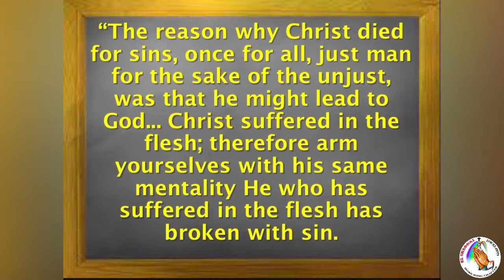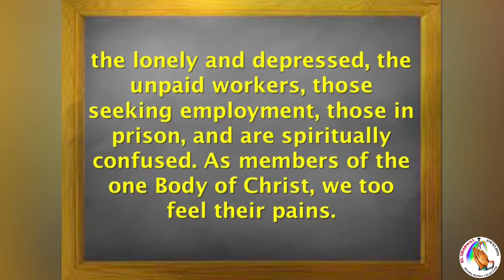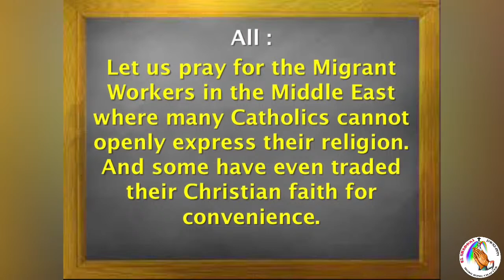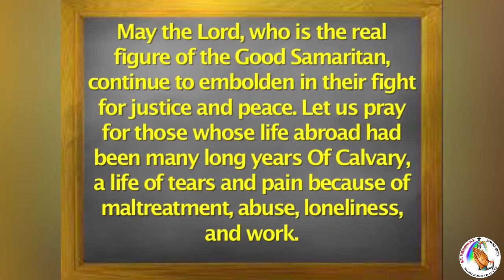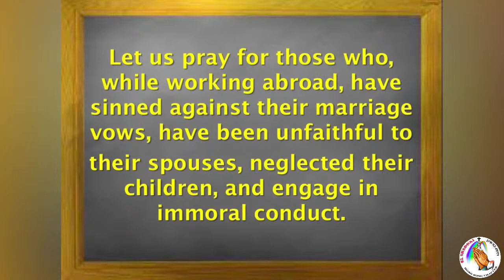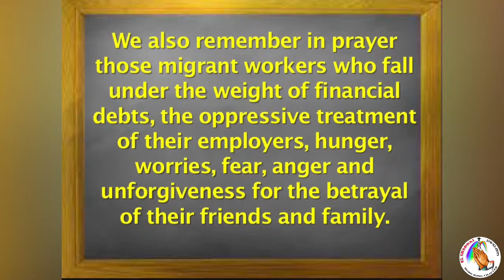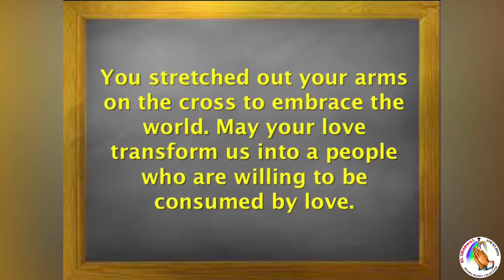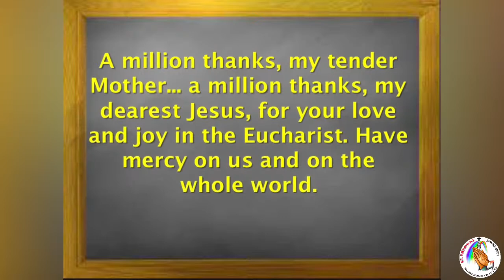“A nugget of comfort” (Nahum 1:7) Healing Message with Bro.Nicomedes Cabello March 06,2022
“A nugget of comfort” (Nahum 1:7)
Healing Message with  Bro. Nicomedes Cabello
March 06,2022
Sunday Family Appointment with EL SHADDAI